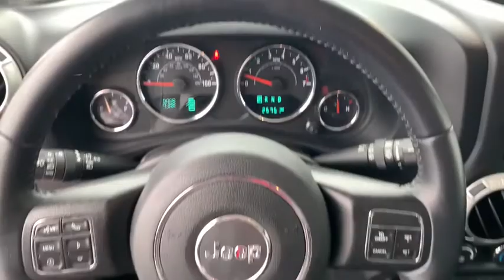2017 Jeep Wrangler Milford, Mendon, Worcester, Framingham MA, Providence, RI 21093A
Firecracker Red Clearcoat Used 2017 Jeep Wrangler available near me in Milford, Massachusetts at Imperial CDJR. Servicing the Mendon, Worcester, Framingham MA, Providence, RI area.
2017 Jeep Wrangler Unlimited Sahara - Stock#: 21093A - VIN#: 1C4BJWEG6HL706639

Imperial CDJR
18 Uxbridge Rd